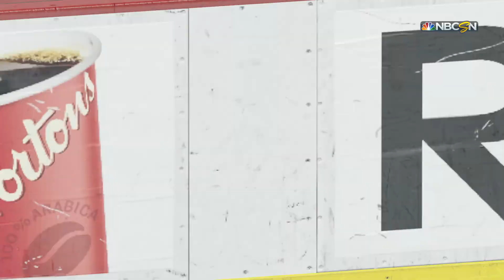NHL ULTIMATE TEAM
PC (ORIGIN)-SHTAALS